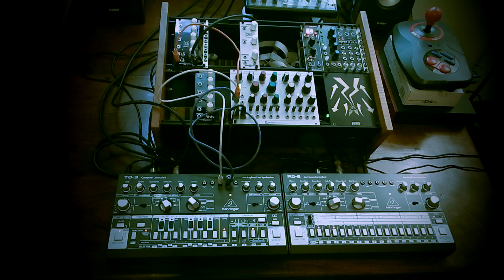Behringer RD-6 + Behringer TD-3 + Elements Mutable Instruments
Microesfera jamming session with Elements (Mutable Instruments)